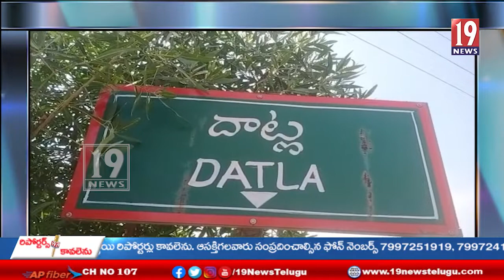దాట్లగ్రామంలో శివమాల ధరించిన శివస్వాములకు పరమాన్నంలతో అన్నదానం -